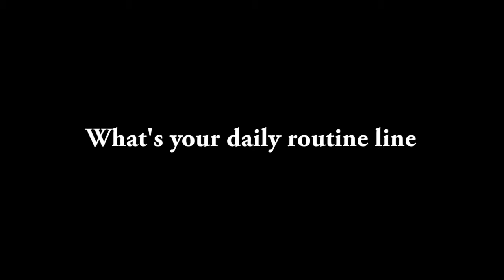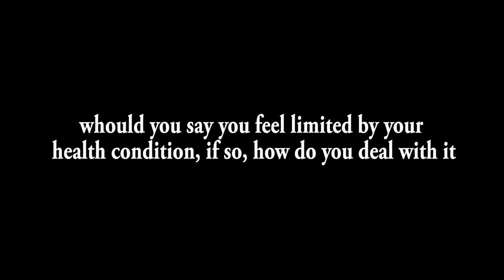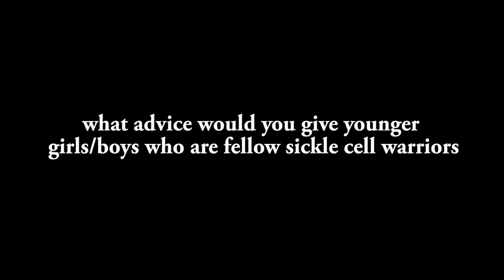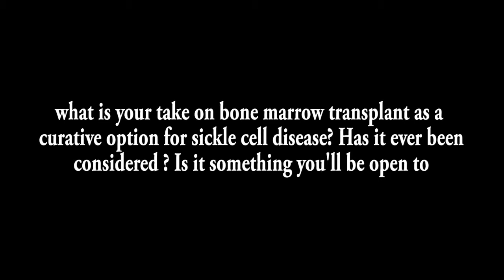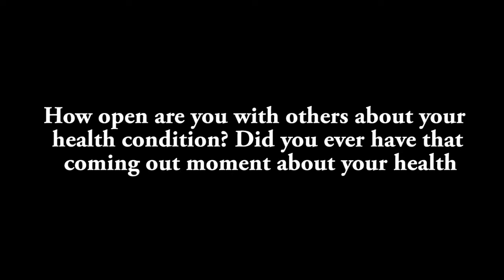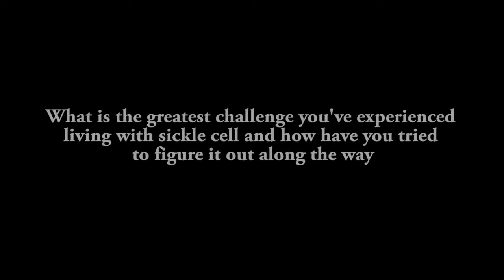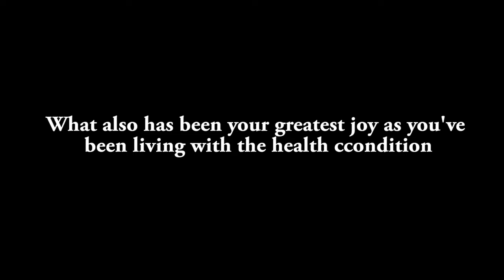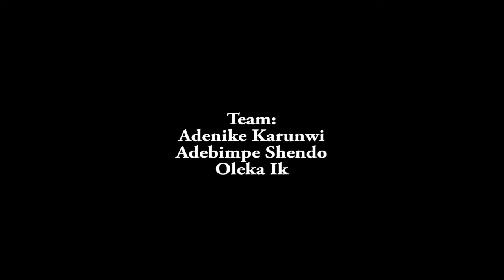BEYOND THE GENETICS- SEASON 1 EPISODE 6 (SEWUESE-TER)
We follow the lives of individuals living with sickle cell disease and their families to shared more light on the everyday life of a cell warrior.

Follow us as we look beyond the genetics through a warrior's eyes.